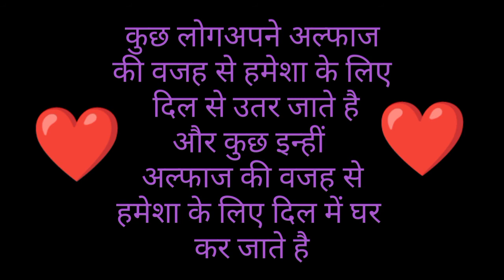कुछ लोग दिल ❤️से उतर जाते हैं